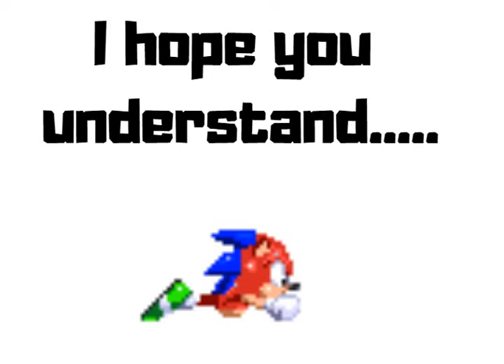i m quting Youtube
well sorry guys, it really wasn't worth the views. idk about the truth and dare series now.
Programs Used:
Free Cam 8: Record
Filmora: Edit